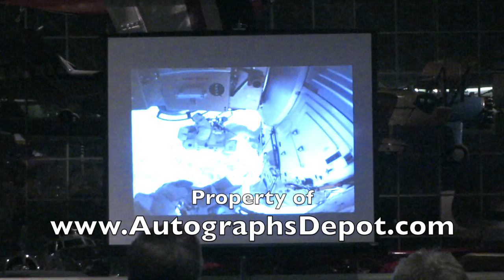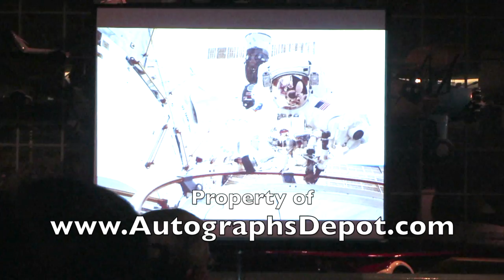Astronaut John Herrington gives a lecture and signs autographs in Seattle (November '15)